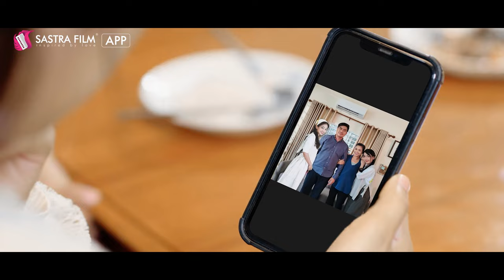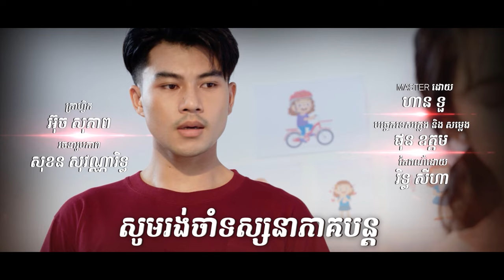រឿង​ កូនក្រមុំកែមុខ/The Bride in Disguise EP22( Drama series/ភាពយន្តភាគ )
ក្បាលរឹង មាត់រឹង តែបបូរមាត់មិនរឹងឯណា!!!😘💋❤️

ដើម្បីកុំឲ្យកូនពិបាកចិត្តពួកគេទាំងពីរនាក់បាននាំកូនទៅលេងសមុទ្រ...